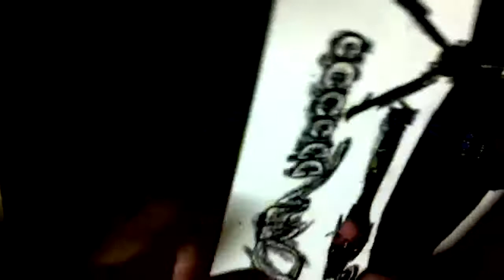Estes Valley Library's Butterfly Puzzle assembly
In this video we will show you how to assemble the butterfly puzzle included in the Beetle Boy Book Kit! Enjoy~ All of these puzzles were made in the Estes Valley Library's Makerspace on the Laser cutter/engraver.